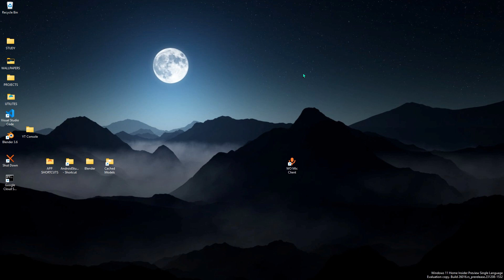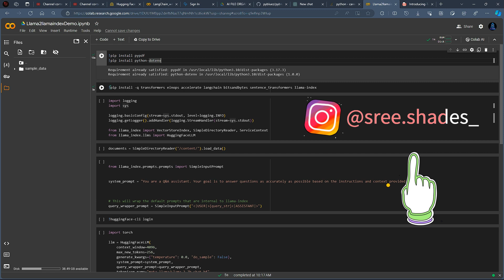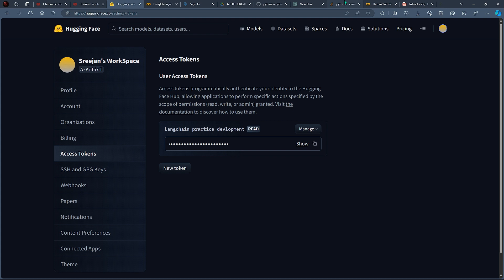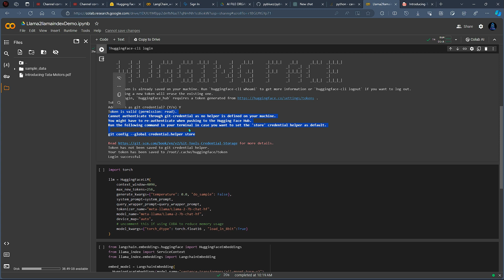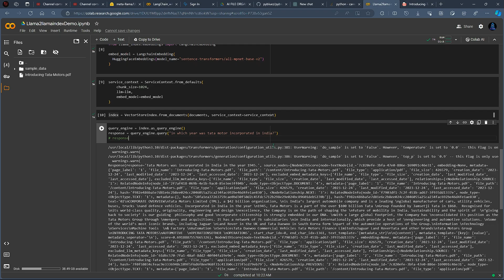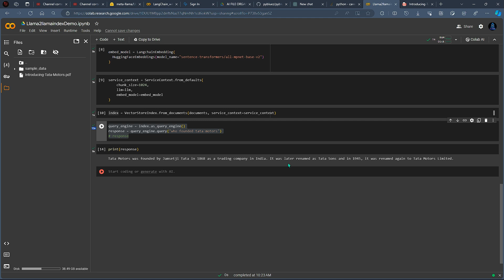Jarvis: Training on PDF - LangChain, Lalama 2, and Hugging Face!🚀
⚠️⚠️ To access the source code, please disable your adblocker. The site you'll be redirected to relies on ads to generate revenue, enabling us to create more content for you. Kindly follow the process, view ads, and proceed to the final link. Your support is appreciated 🙏🙏

⚠️⚠️ Source Code तक पहुंचने के लिए कृपया अपना Adblocker बंद करें। आपको Redirect किया जाएगा जो revenue जनरेट करने के लिए Ads पर आश्रित है, जिससे हम आपके लिए और Videos बना सकते हैं। कृपया प्रक्रिया का पालन करें, Ads देखें, और Final लिंक पर जाएं, Source Code प्राप्त करें🙏🙏

🚀 **Unlock the Power of PDF Analysis with Jarvis, Langchain, Lalama 2, and Hugging Face!**

### 🌟 Discover the Future of AI-Powered Information Extraction! ###
Dive into the world of cutting-edge technology with this tutorial on PDF analysis using Jarvis, Langchain, Lalama 2, and the incredible Hugging Face model. Learn how to harness the power of embeddings to extract valuable insights from any given PDF. This step-by-step guide will empower you to ask questions based on the analyzed content and receive accurate answers.

### 🤖 Jarvis PDF Mastery: Langchain, Lalama 2, Hugging Face Magic! ###
Join us on a journey where artificial intelligence meets document analysis. Explore the synergy between Jarvis, Langchain, and Lalama 2, backed by the prowess of Hugging Face's language model. Witness how these tools work seamlessly to provide a revolutionary approach to understanding and utilizing information.

- Introduction to Jarvis, Langchain, Lalama 2, and Hugging Face
- Embedding Techniques for PDF Analysis
- Asking Questions and Receiving Answers
- Optimizing Your Workflow with AI

### 🖥️ Dive Into the Future of Information Extraction! ###
This tutorial is not just about coding; it's a gateway to the future of information retrieval. Whether you're a seasoned developer or just starting your coding journey, this video will equip you with the knowledge to elevate your skills. Witness the potential of these powerful tools as they reshape the landscape of document analysis.

Copy and paste this description to unlock the secrets of PDF analysis with Jarvis, Langchain, Lalama 2, and Hugging Face. Don't miss out on this opportunity to level up your AI and coding skills! 💻✨